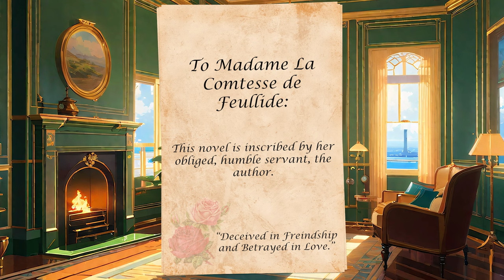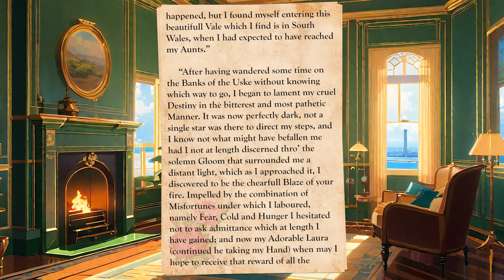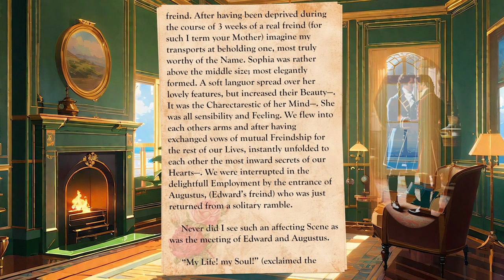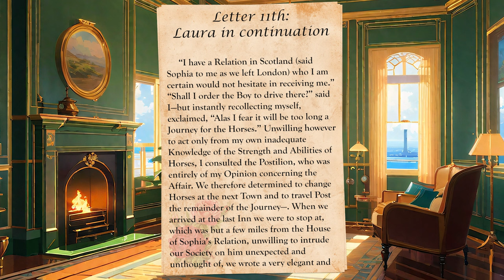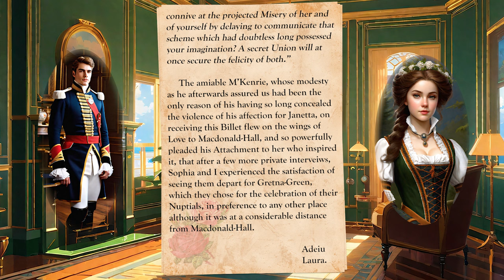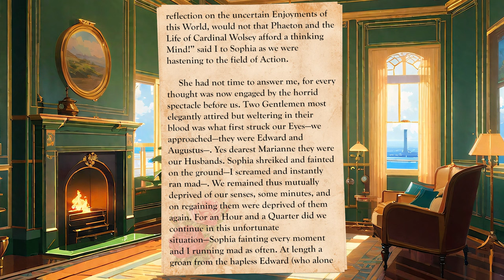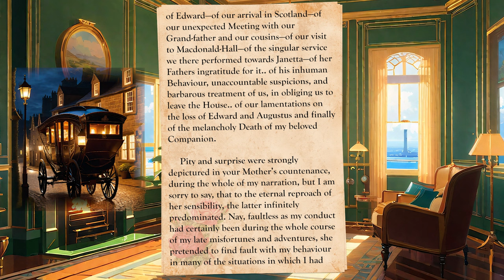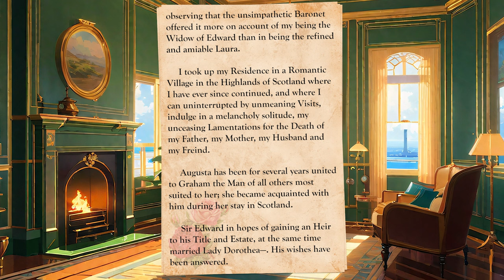Love and Freindship (1790) Full Audiobook with Text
Personal Development and Empowerment audiobooks channel

Audiobooks in Spanish / Audiolibros en Español
NOTE ⚠️: This novel is a satire on romance novels of the time. As such there are many deliberate misspellings in the text as written by the author.

Chapters:

00:00 Letter the 1st
01:05 Letter 2nd
01:41 Letter 3rd
03:44 Letter 4th
05:17 Letter 5th
08:01 Letter 6th
11:19 Letter 7th
16:23 Letter 8th
19:11 Letter 9th
23:50 Letter 10th
27:26 Letter 11th
31:34 Letter 12th
38:10 Letter 13th
49:47 Letter 14th
01:00:35 Letter 15th